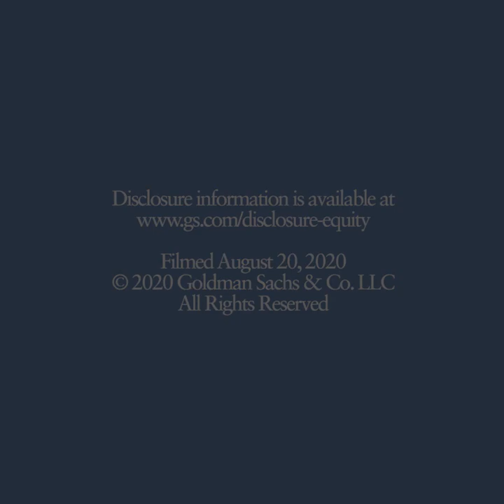Financing Higher Education During a Time of Disruption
Diana Hoadley of the Public Sector and Infrastructure Finance Group in the Goldman Sachs Investment Banking Division discusses how higher education institutions are managing the financial impact of COVID.